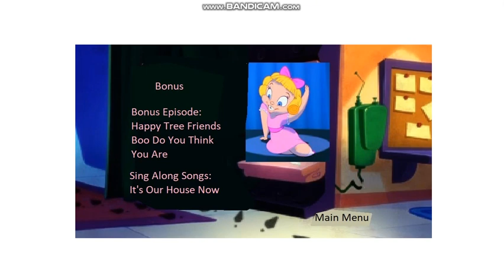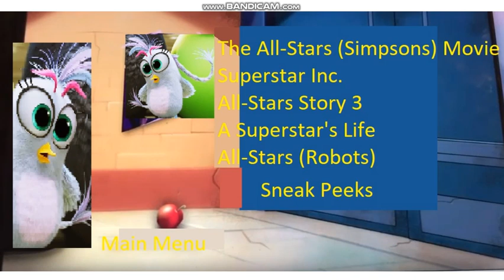Rayman House of Villains DVD Menu